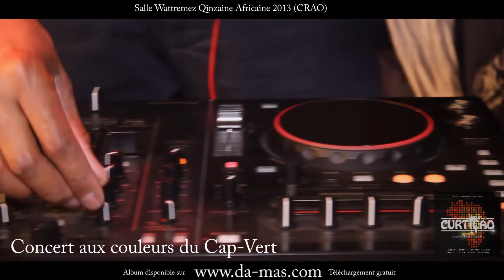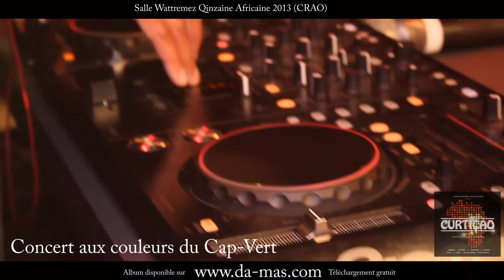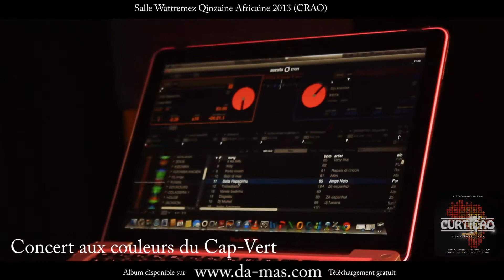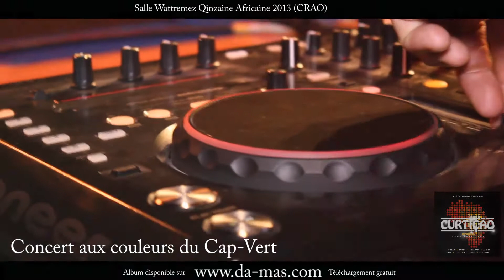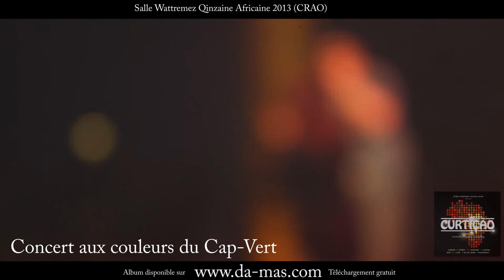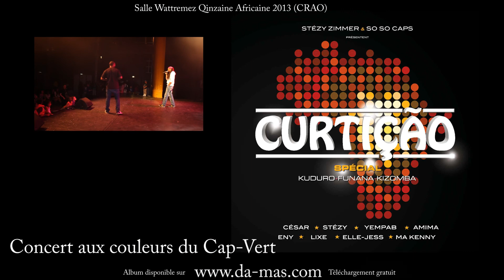Da-mas présente : La soirée aux couleurs du Cap Vert - TUBAROES CELEBRATION... 23/04/2013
L'association Crao a invité le Cap Vert à s'exprimer le Mardi 23 Avril, pour la Quinzaine Sénégalaise 2013.

TUBAROES CELEBRATION / référence au parcours exceptionnel de l'équipe de Cap Vert lors de la coupe d'afrique 2013.
 Cet évènement a été organisé par l'association DA-MAS
 (et les jeunes participants au projet France - Québec 2013)

 Il a été proposé : des cours de kizomba Gratuits :
- 17h à 18h : initiation kizomba avec l'association Studio Afro Latino
- 18h à 19h : initiaton kizomba avec l'association L'a Paixao

 Dés 19h : l'association Unis Pour le Cap Vert (UPCV) nous a proposé des repas cap verdiens :
- Riz + cuisse de poulet + salade
- Riz + viande de chèvre + manioc
 20h à 23h :
 Concert animé par Deejay Nos LIDER

 Les artistes : Stezy, Lixe, Eny, Ma kenny Kenny, YEMPAB, Amima, ELLE-JESS, César (so so caps), vous ont présenté sur scène : le show Curtiçao :
 ambiance KUDURO - FUNANA-KIZOMBA

 Ils ont été accompagnés sur scène de :
- La dauphine Miss Roubaix ;
- La Saltassio ;
- Effectif d'Ameur ;

RDV MARDI 23 AVRIL 2013
 Salle Wattremez, 9 rue de l'hospice à Roubaix

 Nos ku Nos (On est ensemble)